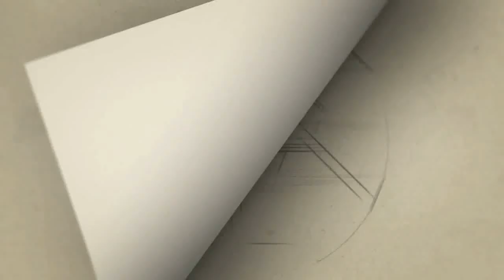கீர்த்தி சுரேஷ் பாட்டு பாடி அசத்திய வைரல் வீடியோ! | Keerthi Suresh | saani Kagitham | Devisri prasad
Keerthi Suresh Rang De telugu movie # Keerthi Suresh annathe movie

Gategory   : people & Blogs
Category
People & Blogs